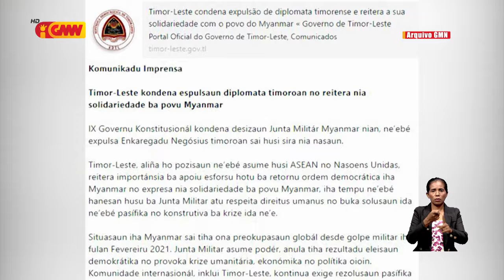Prezidente Repúblika konsidera pozisaun Timor-Leste ajuda povu Myanmar